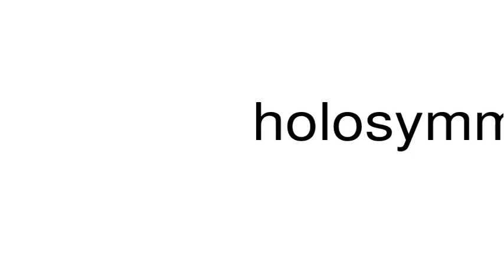How to pronounce holosymmetrical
This is a satire channel. This is a satire channel. How to pronounce the word holosymmetrical.